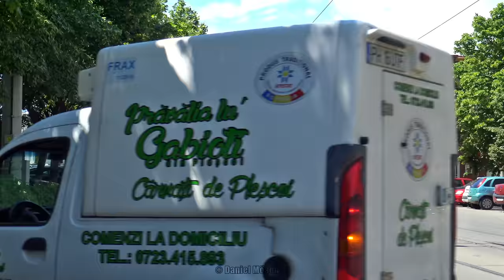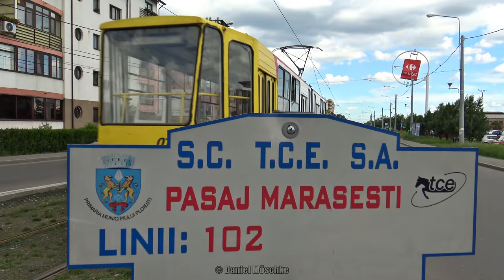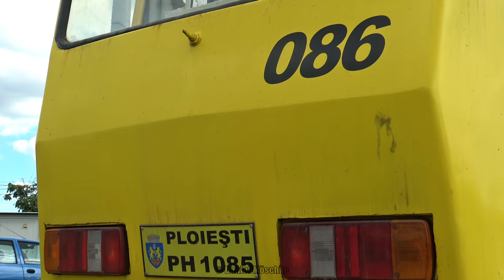【4K】PLOIEŞTI TRAM (2019)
Das Straßenbahnnetz in der rumänischen Stadt Ploiești besteht nach verschiedenen Stilllegungen aus zuletzt zwei Linienstrecken, welche in den vergangenen Jahren grundlegend saniert wurden - im ganzen macht das System daher einen gepflegten Eindruck. Zum Einsatz kommen durchweg Tatra KT4D/KT4DM, welche gebraucht aus Potsdam übernommen wurden. Auch nach über einem Jahrzehnt in Rumänien, sind durchweg zahlreiche deutsche Schriften zu erkennen...amüsierenderweise sogar recht häufig in den Zielanzeigen. Auch dieses Video zeigt nahezu lückenlos die Streckenverläufe beider Streckenäste in Nord-Süd-Richtung.